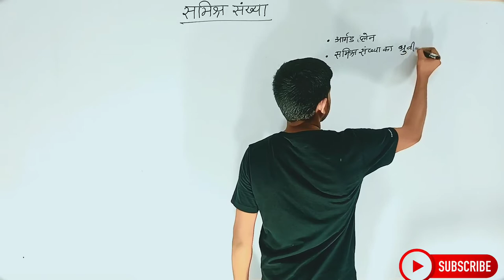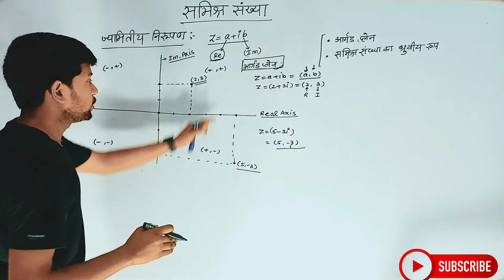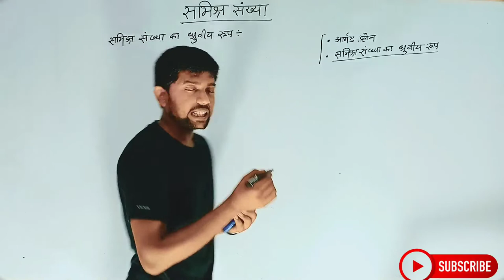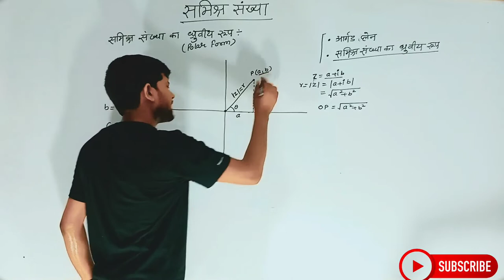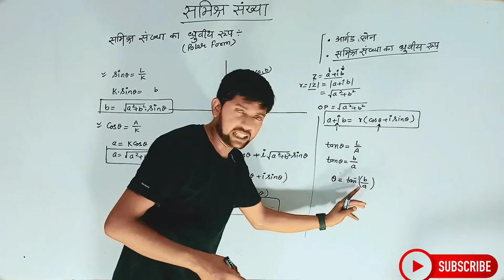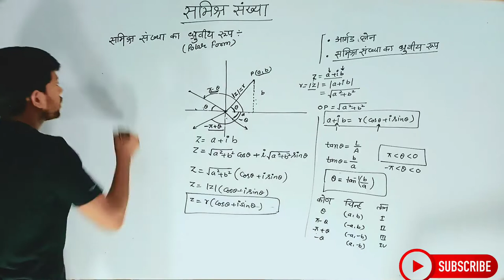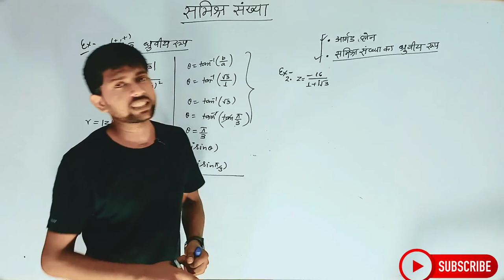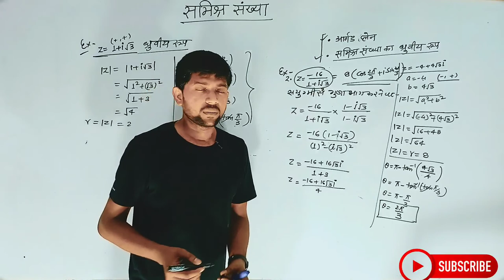Math Class 11th Chapter 5 | Hindi Medium | सम्मिश्र संख्याएँ और द्विघातीय समीकरण | कक्षा 11th गणित